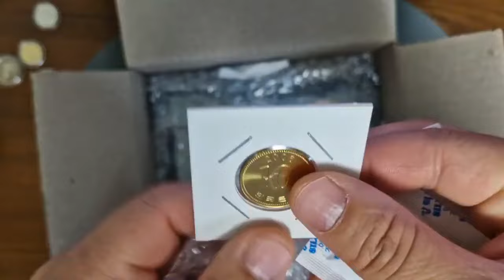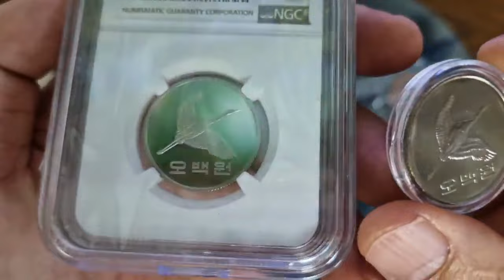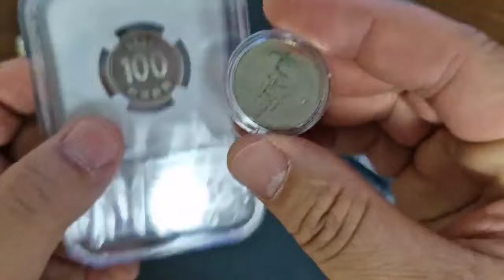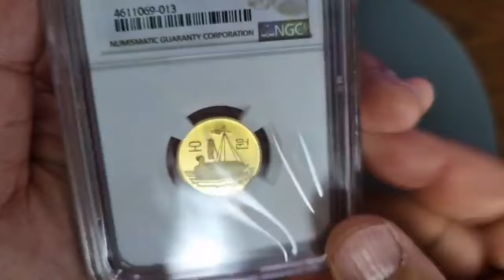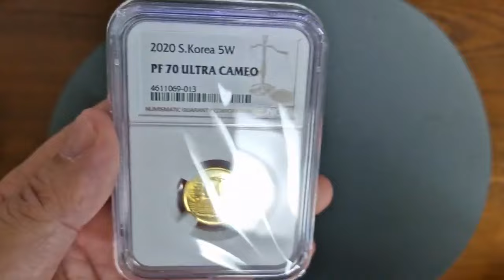대한민국 한국은행 최고의 작품 무엇일까? 프루프? 500주 100주 50주 1주 10주 5주 야심차게 준비했어요~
대한민국 한국은행 최고의 작품 무엇일까? 프루프?
500주 100주 50주 1주 10주 5주 야심차게 준비했어요~

한국은행 현행주화세트 민트세트 롤주화 알주화그레이딩
 NGC 등급 64등급 고등급 저등급 66등급 67등급 68등급
 69등급 70등급 현용주화 셋트 민트세트 그레이딩
희귀주화프루프 NGC 미국회사 옛날돈 동전 주화 알주화민트세트
 알주화 롤주화 20주 10주 50주 500주 100주 현용 세트 500원
 알주화 미사용 사용주화 세척주화광택 광발 미사용광 스크류광 프

리미엄 프릅 옜날동 주화 희소성 잔존량 발행량 가격 희소성 아이템
적은 발행 준미급 극미급 알주화 은행 새마을 금고농협 직원
관봉 박스 롤주화 10주관봉 100주관봉 박스 관봉 국립공원
기념주화셋트기념주화 민트급 뒤집지 동전